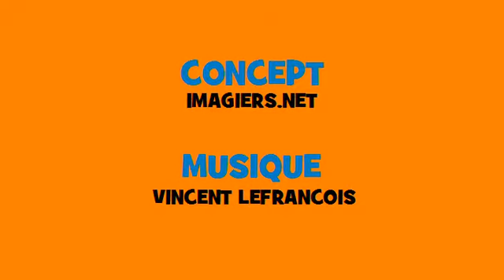Fransk musikalsk konjugation # Rock # Verbum = tenir